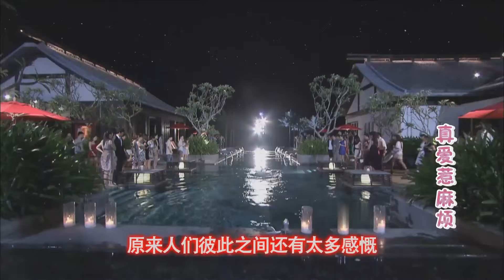灰姑娘參加酒會，被心機女嘲諷身份低微，下秒亮出真實身份打臉眾人💥 | 真愛惹麻煩 | Idol Box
Drama Name: Love Trouble
劇名：真愛惹麻煩